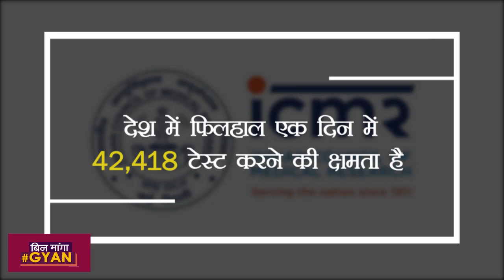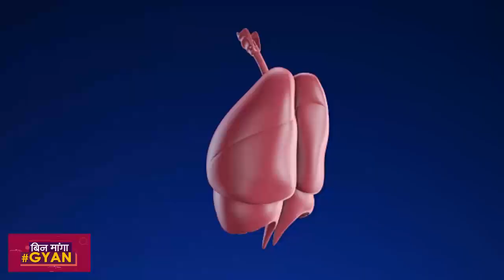क्या होती हैं 'Rapid Testing Kits' और कैसे होता है Coronavirus का टेस्ट ?। ABP Uncut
Coronavirus ने पूरी दुनिया में हड़कंप मचा रखा है, कई देशों ने इसके टेस्ट की kits बना ली है और इन देशों में भारत भी शामिल है. किस तरह से होता है COVID -19 का टेस्ट, क्या होती हैं 'Rapid Testing Kits',क्या भारत के पास ये पर्याप्त हैं या नहीं इन  सब चीज़ों के बारे में इस वीडियो में जानिये विस्तार से .